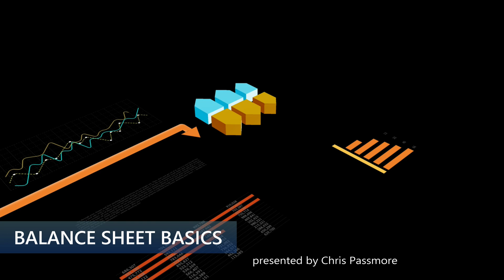ACCOUNTING 101 - Balance Sheet Basics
Welcome back to my ACCOUNTING 101 series of courses!  Whether you are a business owner who wants to better understand accounting and finance or a new accounting student, these courses will help develop your fundamental understanding of basic accounting.

In this course I discuss the second most important financial statement for a business - the BALANCE SHEET.  I explain the overall concept of the balance sheet as well as common types of assets, liabilities and stockholder's equity.

As a refresher, I believe the most important financial statement is the Income Statement.  Please watch my Income Statement Basics course if you are interested in learning more.